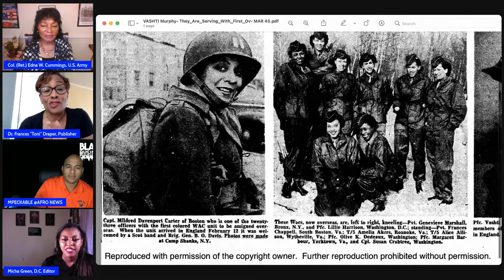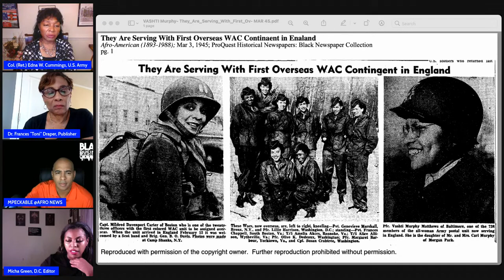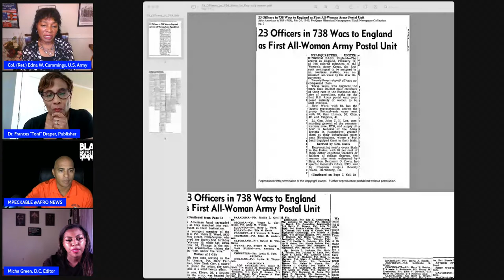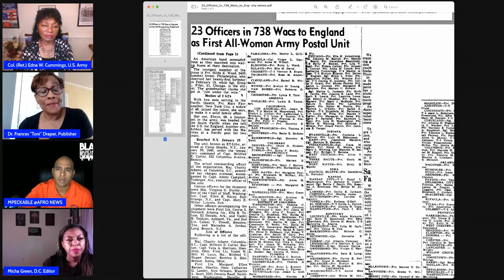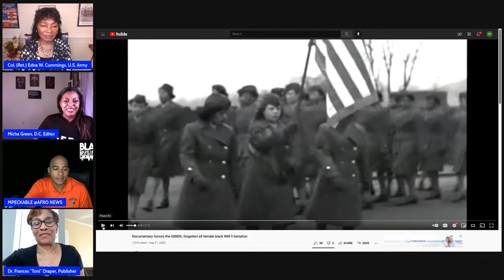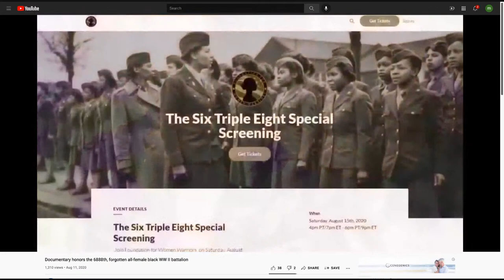Black People vs. The Six Triple Eight (6888)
Learn about the Black women, "hidden figures" of World War II.